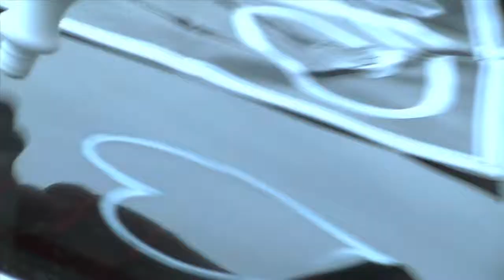Robert & Rachel Wedding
Robert and Rachel invited their close family to witness their special union.